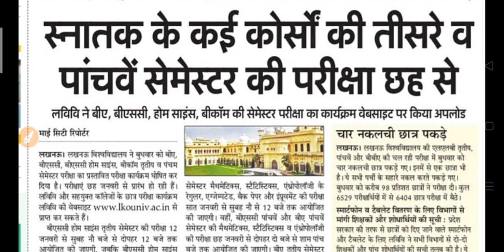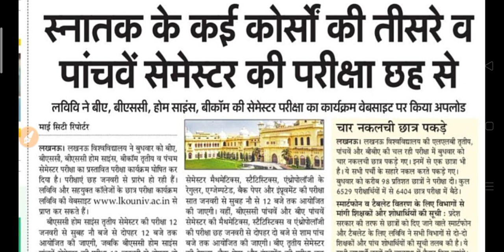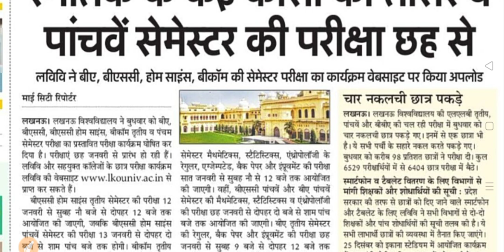University Exam 2022 | कॉलेज परीक्षा को लेकर सबसे बड़ी खबर |कॉलेज छात्र जरुर देखे College Exam Update